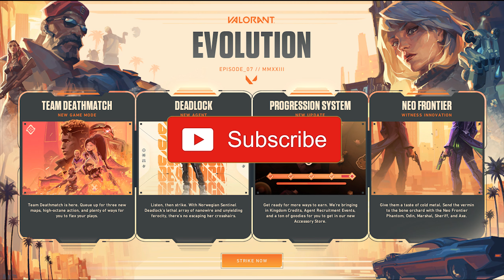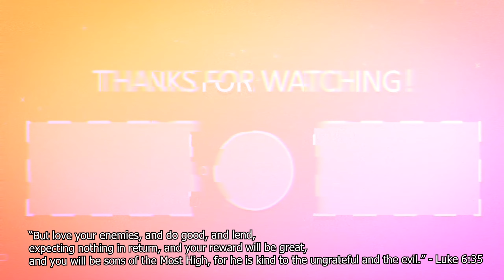Playing The NEW Act Of Valorant ft. Deadlock... (Insane & Funny Moments)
In This Video, I compiled a bunch of clips from the new act of valorant and I am honestly loving it so far. The new agent, Deadlock is a pretty cool agent that I might start using a lot more.

Song #2: n/a
Song #3: n/a

Games I currently Play: Fortnite / Valorant / Random Games Sometimes

Socials:
Pinterest: @Kluthai-YT I Gaming (follow both if u want)

Peripherals:
Wooting FULL Keyboard
Razer Viper Mini (upgraded)
144Hz Acer 1920x1080 Monitor (upgraded)

Specs:
~ Dell Optiplex 7020 MT
~ 4th Gen i5-4570
~ Nvidia GeForce GT 1030 From Zotac
~ 2 TB Hard Drive (Boot + Storage)
~ Upgrading soon